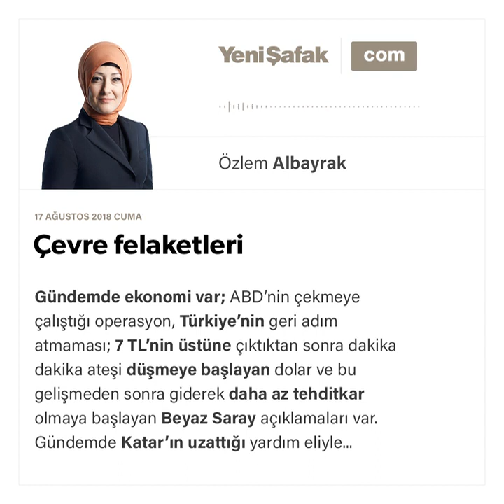Özlem Albayrak-Çevre felaketleri-17.08.2018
Gündemde ekonomi var; ABD’nin çekmeye çalıştığı operasyon, Türkiye’nin geri adım atmaması; 7 TL’nin üstüne çıktıktan sonra dakika dakika ateşi düşmeye başlayan dolar ve bu gelişmeden sonra giderek daha az tehditkar olmaya başlayan Beyaz Saray açıklamaları var. Gündemde Katar’ın uzattığı yardım eliyle ferahlayan piyasalar ve soğuyan milyonlarca yürek var. Bu vesileyle vefanın sadece bireyler arası etkileşimlerde değil; devletlerarasında da bir karşılığı, ederi olabileceğini bilmenin süruru var. Uluslararası stratejinin sadece soğuk çıkar hesaplarıyla yürütülmeyebileceğini, başka yolların da olabileceğini keşfetme duygusu var. Bunun Türkiye’ye iyi geldiği gerçeği var.